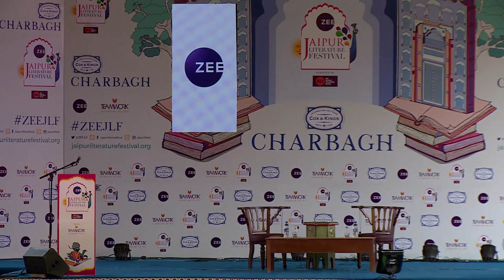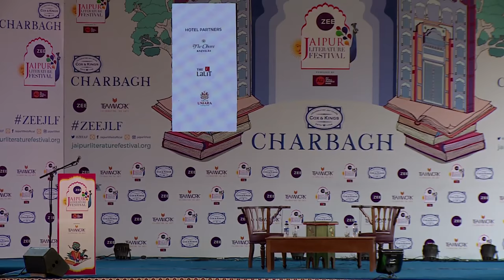Kathy Reichs, Amrita Tripathi | A Conspiracy of Bones | Jaipur Literature Festival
A Conspiracy of Bones: Kathy Reichs & Amrita Tripathi

Kathy Reichs is an American crime writer, forensic anthropologist and academic. In addition to technical books, Reichs has written 26 novels to date. She is one of 100 anthropologists certified by the American Board of Forensic Anthropology and is on the Board of Directors of the American Academy of Forensic Sciences. Reichs is a producer for the TV series Bones, which is loosely based on her novels.

Amrita Tripathi is the author of two novels, Broken News and The Sibius Knot. She is also the founder-editor of The Health Collective, an online portal dedicated to stories and original reporting on mental health and illness in India. She is working on her third novel as well as a non-fiction series on mental health.

A Conspiracy of Bones
Bestselling crime writer Kathy Reichs is a senior academic and forensic anthropologist whose books have been adapted for the popular television series Bones. Always 'fastidiously conscientious about getting the science right' , she balances her passion for forensic anthropology with her dedication to writing , bringing deep layers of understanding and real life science to the investigation and exhumation of criminal mysteries. In an insightful session with Amrita Tripathi , she speaks of her writing , popular science and communication , crime and punishment, gender and equity.
Presented by Amity University